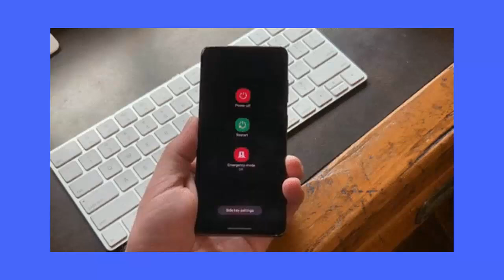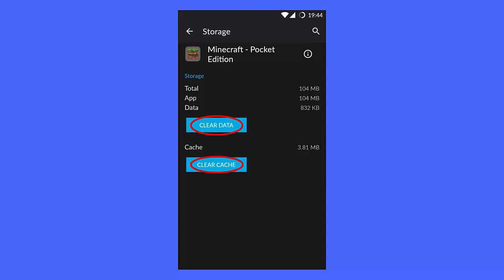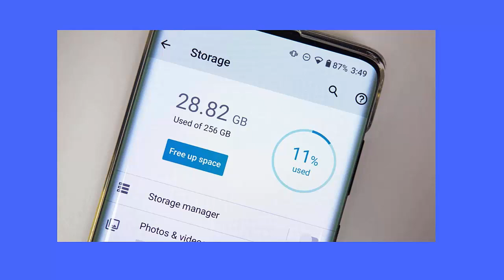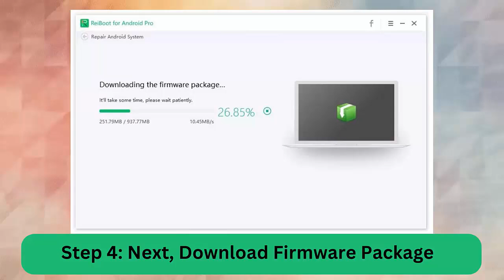[100% Fixed] Minecraft Keeps Crashing/Freezing/Stopping Android | Fix Minecraft PE Isn't Responding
In this video guide, learn the best and ultimate ways to fix Minecraft PE keeps crashing, freezing, stopping, isn't responding etc on Android phones.

Key moments:
👉0:00 Intro & details
👉0:32 Method 1: Restart Your Android Phone
👉0:52 Method 2: Switch Off VBO Settings
👉1:12 Method 3: Clear Cache Of Minecraft App
👉1:31 Method 4: Check For Any Mods Running
👉1:51 Method 5: Update Game Patches
👉2:11 Method 6: Free Up Storage Space On Device
👉2:23 Method 7: Update Minecraft Game App
👉2:42 Method 8: Uninstall And Reinstall Minecraft Game
👉3:03 Method 9: Check Graphics Settings
👉3:24 Method 10: Check For Pirated Games
👉3:44 Method 11: Use A Professional Repair Tool

Social Media-